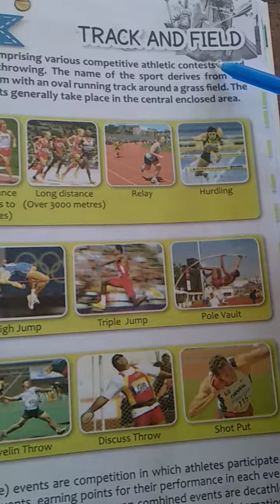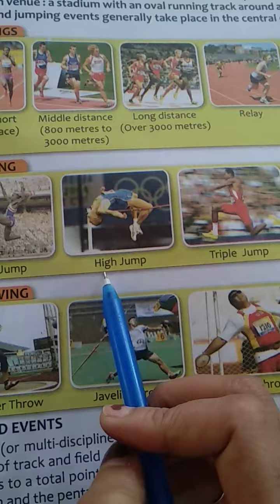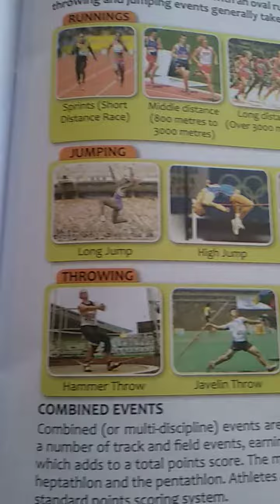DRONE INTERNATIONAL SCHOOL Class IV subject Gk page no 29 track and field